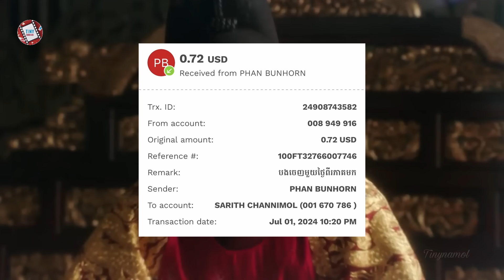ព្រះអង្គម្ចាស់លាក់ខ្លួន ភាគ19 | Movie review | សម្រាយរឿង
Missing Crown Prince

7.2/10 IMDb

Director: Kim Jin-Man
Writer: Kim Ji-Soo, Park Cheol
Network: MBN
Release Date: April 13 - June 16, 2024